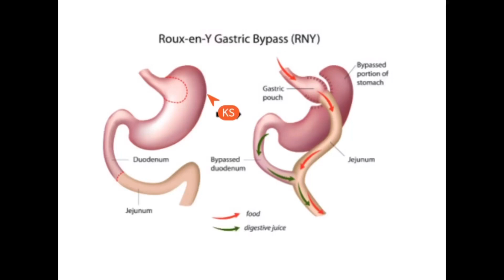Mother’s Day 2020 Special Breakfast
Hello My DMBz🐝🐝
My Food Diary

8/5/20

10am had a Sustagen
Was lethargic and slept
2pm Sustagen 237mL
5:30pm : Meatballs and been eating 170g Chobani FiT 15g protein with no added sugar
8:30pm : had a powdered Sustagen with small amount of fruit and felt sick then dumped

9/5/20

9:50am : Bacon and 2x eggs
10:50am Meds
12pm : Sustagen popper.
3:40pm Chobani 140g yoghurt
8:48pm : Tim of baked beans 220g no added sugar.
9pm : 2x Scrambled Eggs

10/5/20

8:30am : Bacon, Mushrooms and 1 egg.
12pm : Made up Sustagen with Benefiber.
2pm : Serve for one baked beans with melted cheese.
6pm : 4x Chicken Nuggets
10pm : Steamed fish and an avocado

11/5/20

12pm : Sustagen (think I drank too fast as it made me ill)
2:40pm : Banana

CAN I PLEASE PLEASE ASK YOU TO SHARE MY STORY🙏🏻🙏🏻🙏🏻🤩🤩

Hope you are enjoying joining me on this journey.

Uplive account: dlwfb1u9
Uplive: Blancas_Mini_Mukbangs
Younow.com/BlancasMiniMukbangs
YouTube: Blanca’s Mini Mukbangs

Thank you for your support my DMBz Squad🐝🐝🐝 Love you to the moon and back.

Sincerely

Blanca🐝🐝